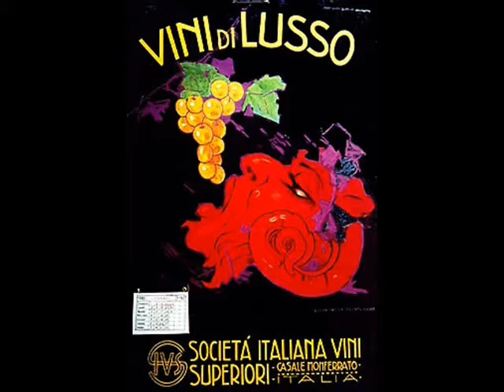Tic-ti, tic-ta - Rosetta Ferlito, 1927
Tic-ti, Tic-ta, Canzonetta (Feola /Lama) - Rosetta Ferlito, soprano con acc. Orchestra M.o Mignone, HMV 1927

NOTE: Rosetta FERLITO  (b.1904, Catania, Sicily  d. ?) Italian soprano. She studied in Catania with Gaetano Emanuel Calì and Matteo Adernò. She made her debut in 1928 at Teatro del Popolo of Milan in "Barbiere di Siviglia". After some years she began to sing operetta. She sung on most of important Italia opera stages, including Teatro Puccini in Milan, Arena Italia in Catania, Teatro Adriano in Rome or Teatro Duse in Bologna. She recorded numerous sides solo (opera and operetta arias) or in duets with Italian singers (e.g. Daniele Serra) in a lighter repertoire.

Attention: this is a re-postiong of my old clip, that mysteriously disapeared from my archives. On this occassion, I remastered its surprisingly bad sound (a strange drone).